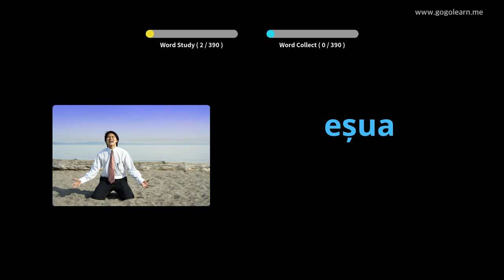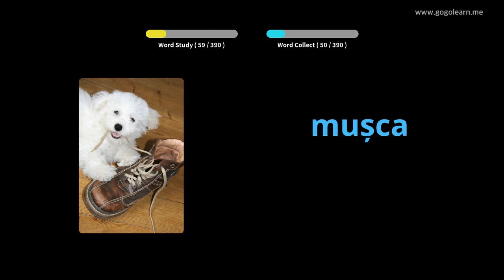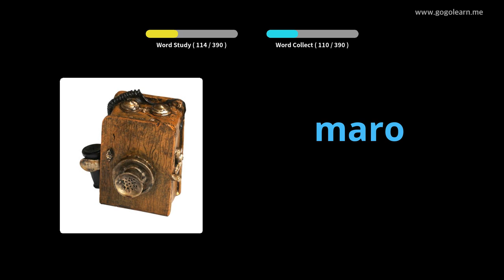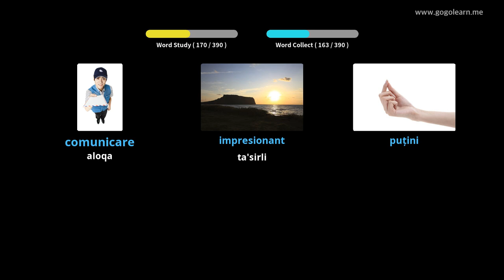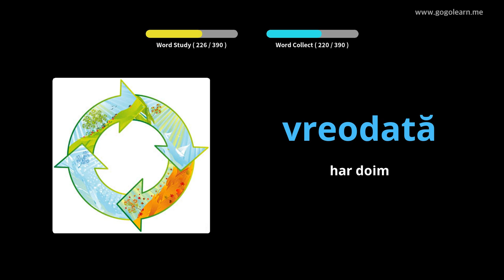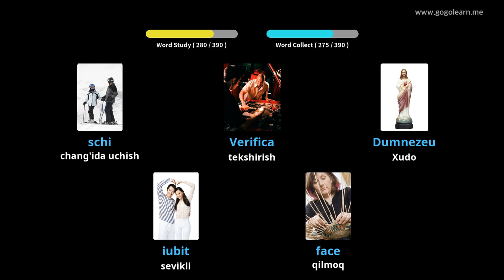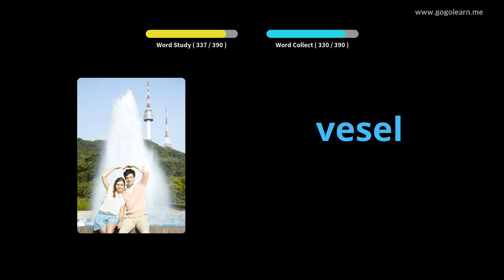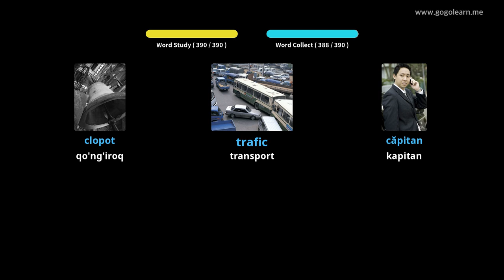Rumincha 2-sonli lug'at maktabi | Golearn